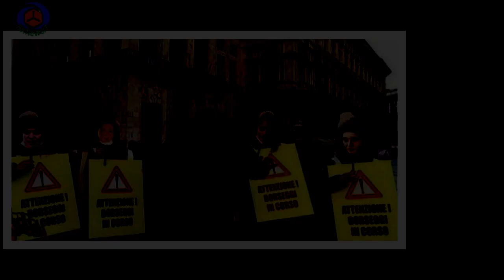Borseggiatrici si rifugiano dalla polizia per sfuggire Staffelli: 'Sanno che non saranno arrestate'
L'inviato di Striscia la Notizia Valerio Staffelli continua a occuparsi delle borseggiatrici a Milano.In queste ore, come documenta un video pubblicato dal Corriere della Sera, il conduttore stava realizzando un nuovo servizio per il tg satirico di Canale5 e aveva bloccato due donne sorprese a rubare.Le borseggiatrici si sono rifugiate dalla polizia.